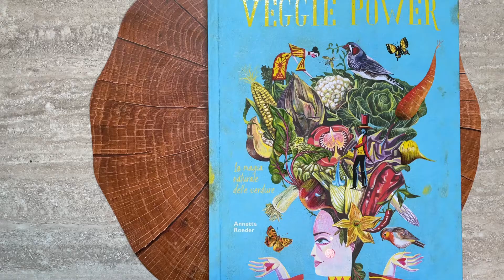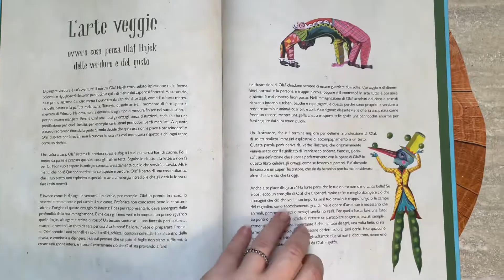Veggie Power: la magia delle verdure nel nuovo libro di Olaf Hajek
Se sei un’azienda o una casa editrice e vuoi contattarmi per valutare una collaborazione o eventuale invio di comunicati stampa, puoi contattarmi all’indirizzo:

If you are a company and you wanna send us stuff for testing and reviewing, please write to: